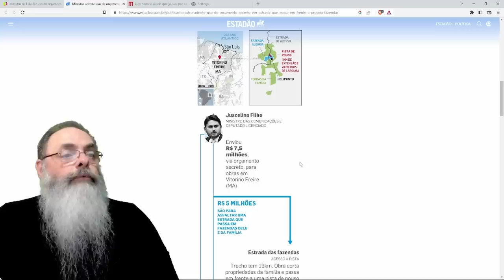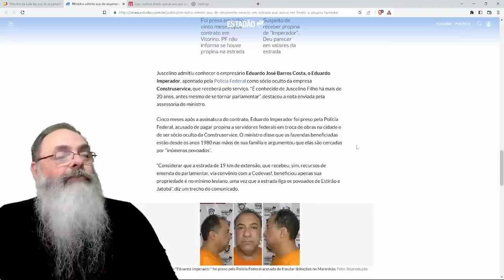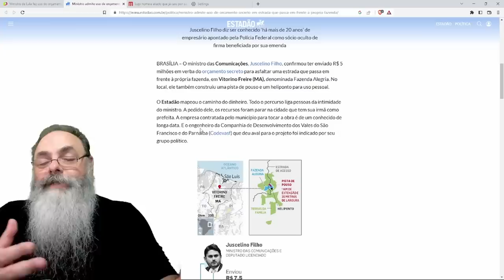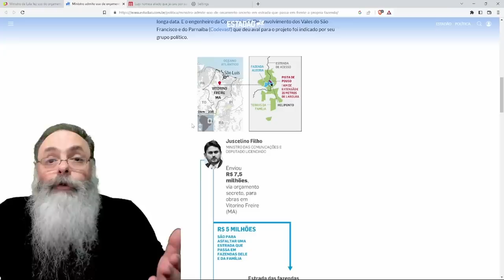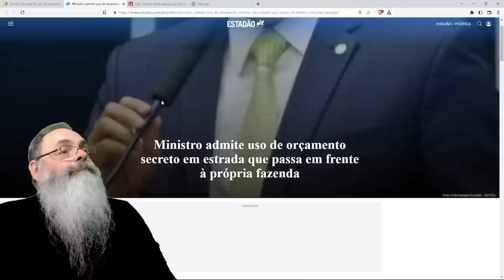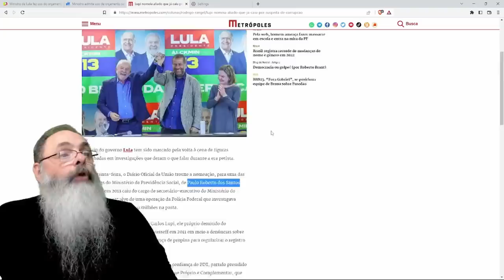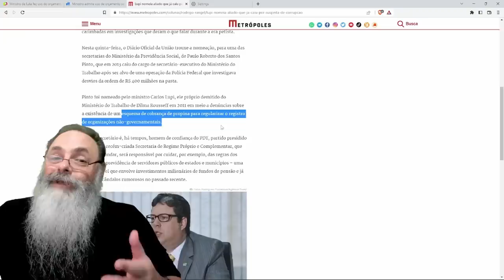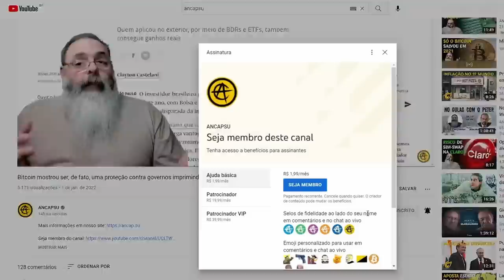MINISTRO de LULA é ACUSADO de USAR ORÇAMENTO SECRETO para ASFALTAR a ESTRADA da sua FAZENDA